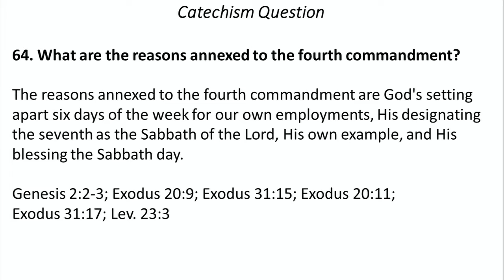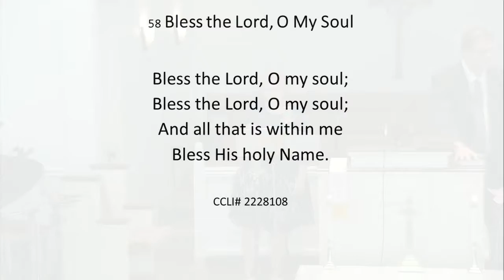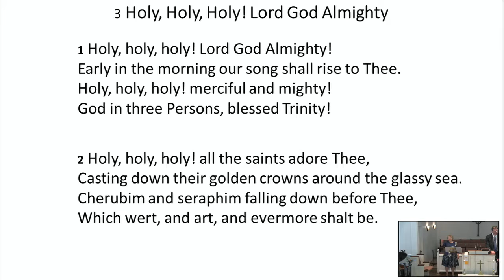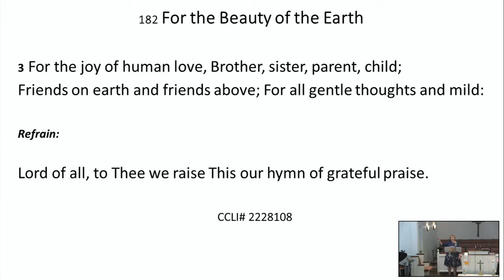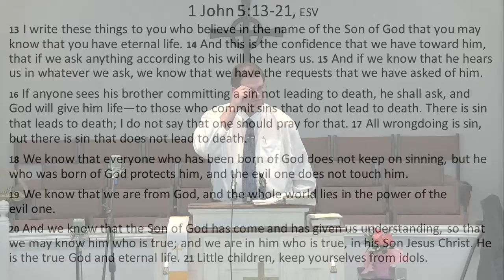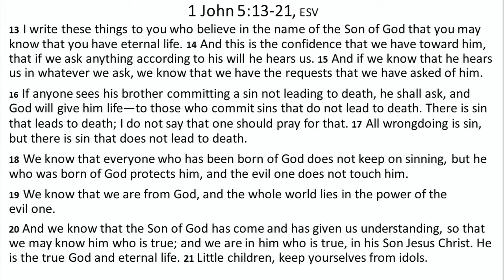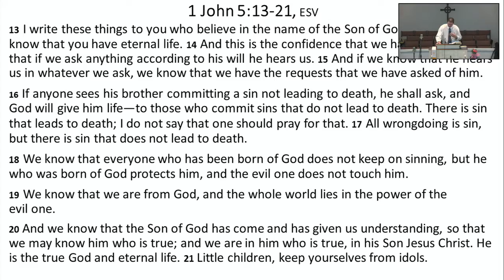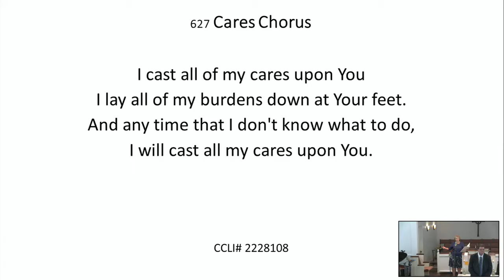05 09 21 - Rev. Dale Watson - Christian Certainties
Christian Certainties
1 John 5:13-21
Rev. Dale Watson - May 9, 2021
Youngs Chapel Cumberland Presbyterian Church